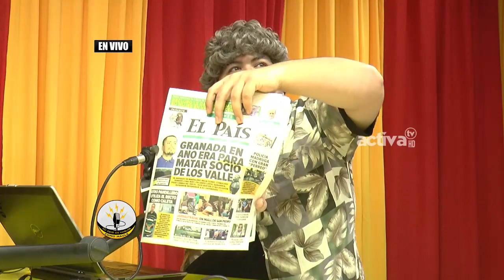Noticiero: No Deje de Hablar Como Maule 15FEB19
El noticiero más importante de Honduras y el mundo te lleva los acontecimientos más relevante en noticias, con el mejor equipo de profesional.